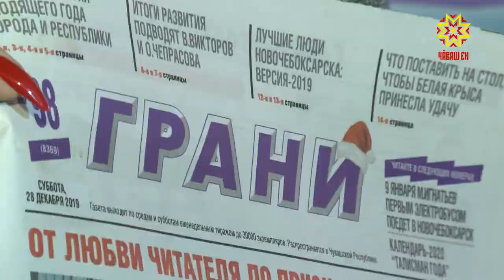Пичет кунĕ анлă иртрĕ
Сăмахпа ăста усă курса вулакан, итлекен, куракан патне хыпара вăхăтра илсе çитерекенсем, паллах, журналистсем. Пирĕн республикăра вăй хуракан журналистсем хăйсен професси кунне çулсерен кăрлач уйăхĕн виççĕмĕш  канмалли кунĕнче уявлаççĕ. Ăна «Хыпар» хаçатăн пĕрремĕш номерĕ тухнипе çыхăнтарнă. Черетлĕ уяв та анлă та савăнăçлă иртрĕ.